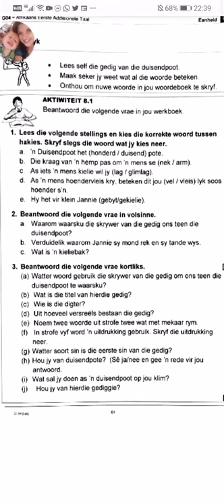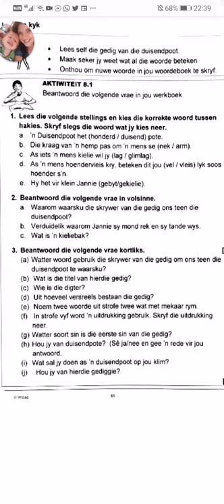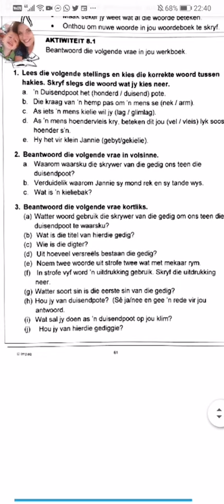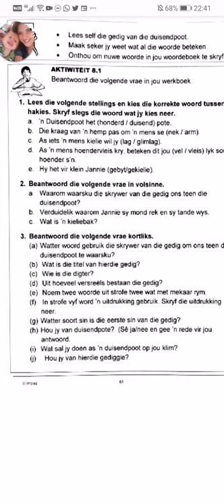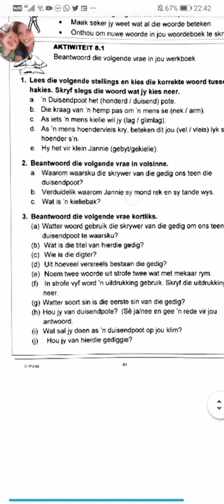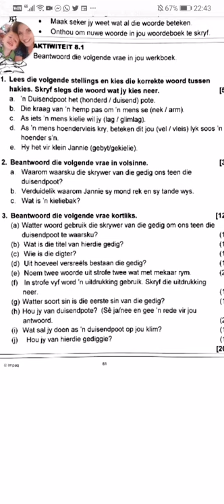Grade 4 Afrikaans 20 (22 May)